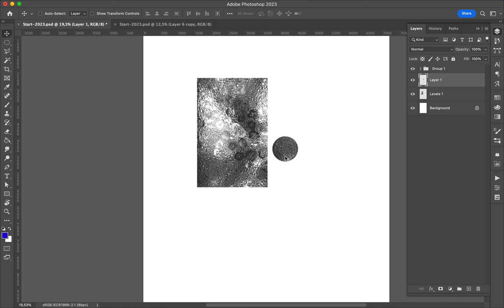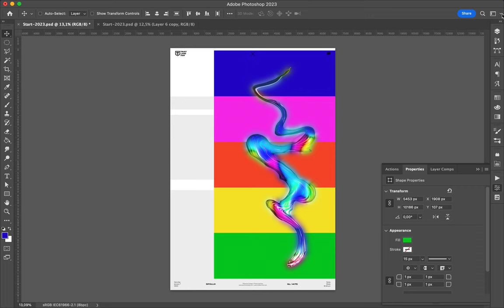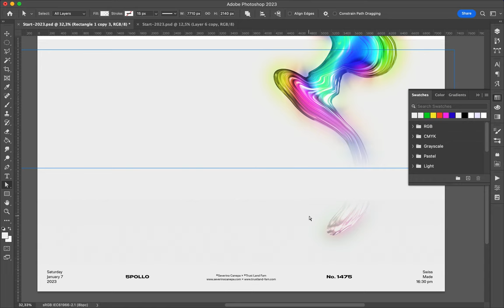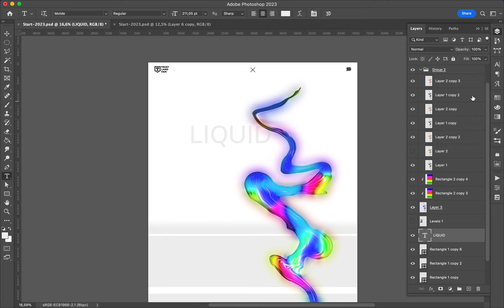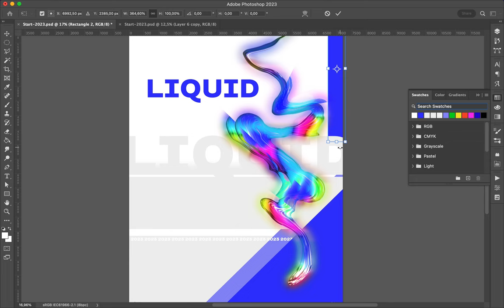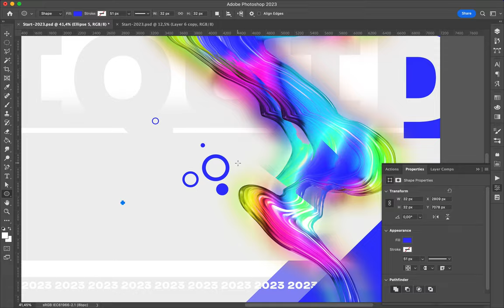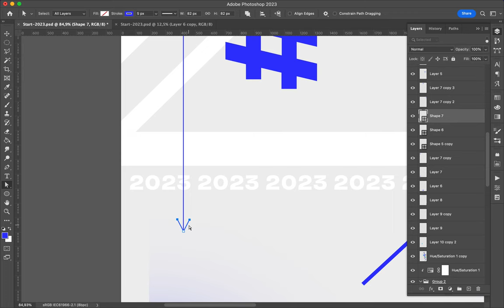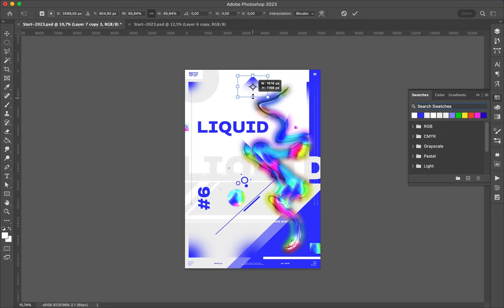Poster Speed Art 1475 Liquid 6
An impressive, fresh, and nice creation.